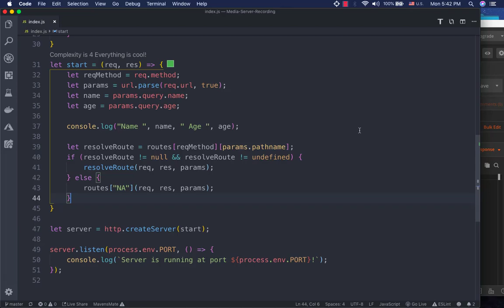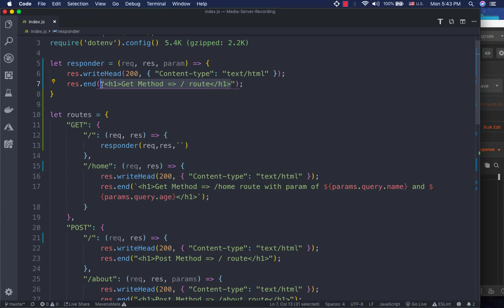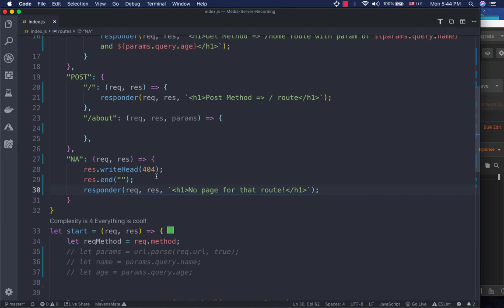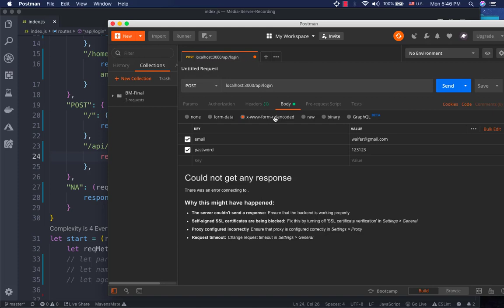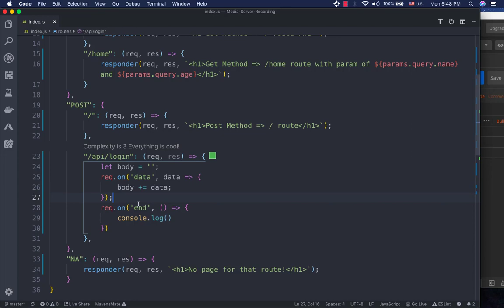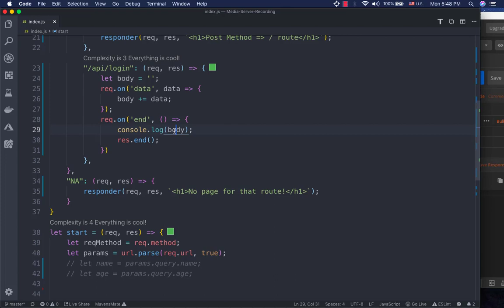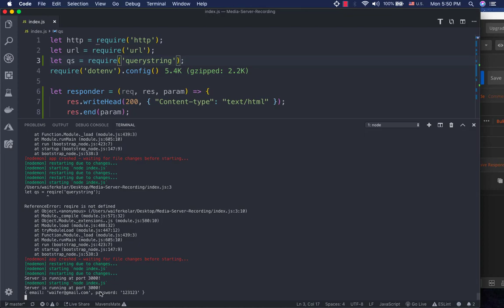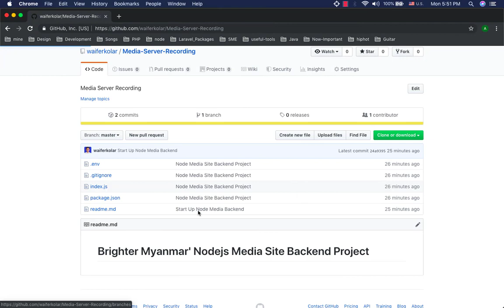39 Getting Post URLEncoded Values